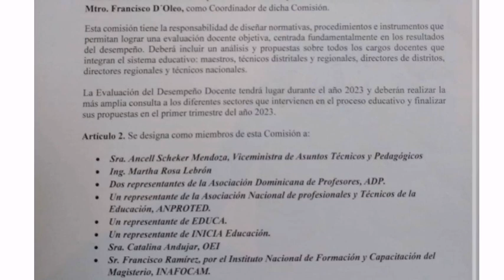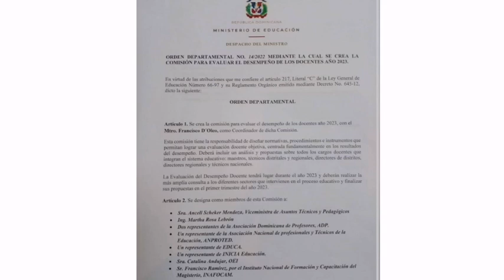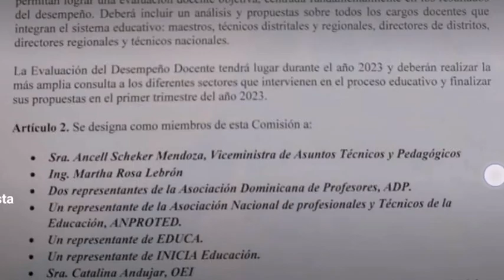YA SALIÓ LA ORDEN DEPARTAMENTAL PARA LA EVALUACIÓN DEl DESEMPEÑO DOCENTE.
Orden departamental 14/2022 evaluación de desempeño docente.